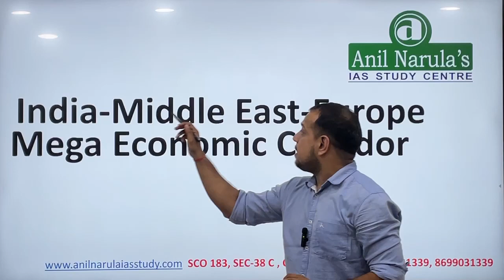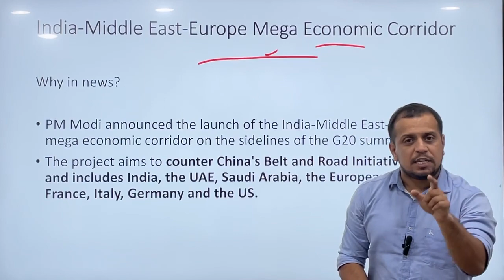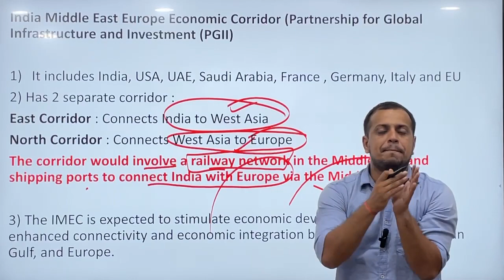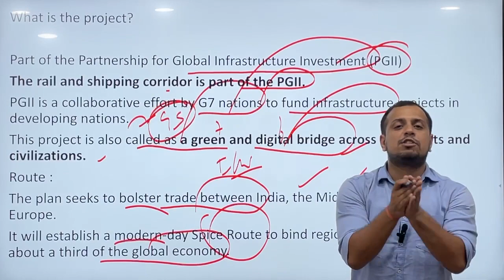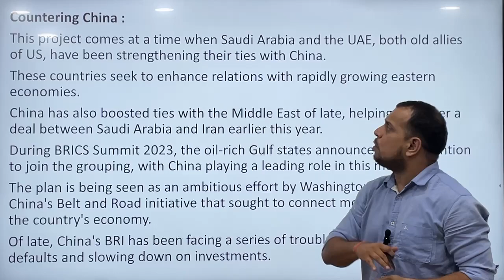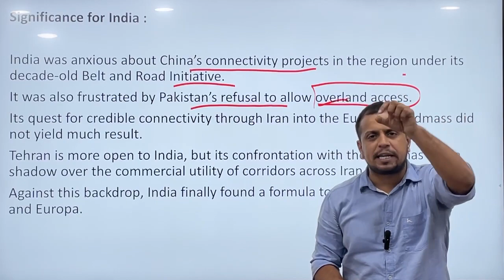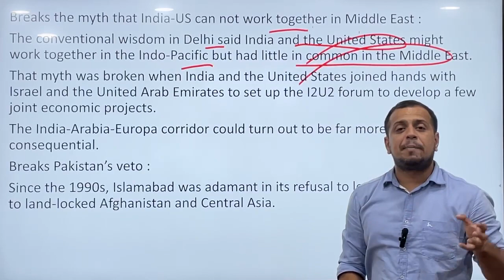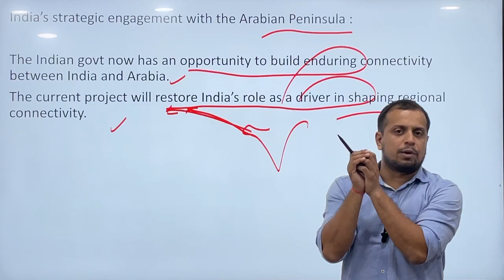What is Middle East Economic Corridor ?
We believe in very high quality class room coaching .

With our results we have proved that we are the best coaching IAS coaching center in Chandigarh .

We are the best pcs Coaching Centre  in Chandigarh .

We are the best UPSC Coaching Centre in Chandigarh.

We are the best IAS PCS HCS HAS coaching Academy in Chandigarh